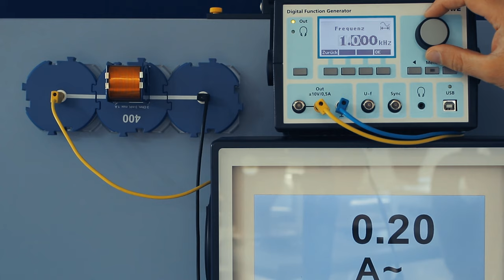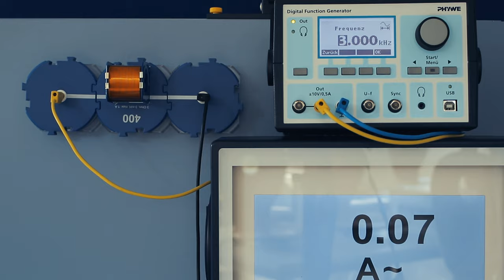Induktiver Widerstand und Frequenz des Wechselstroms - Experiment